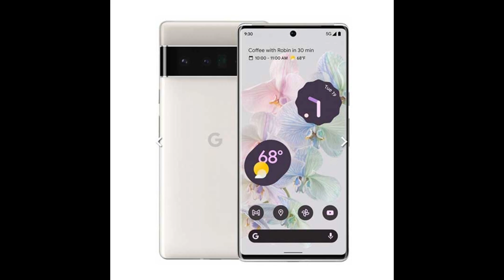Richtig gut, bis auf den Preis! Google Pixel 8a Mini-Review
Heute gibts das Google Pixel 8a in userem Mini-Review Format.  Viel Spaß beim gucken.